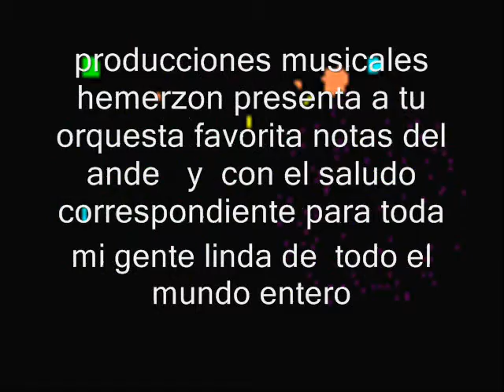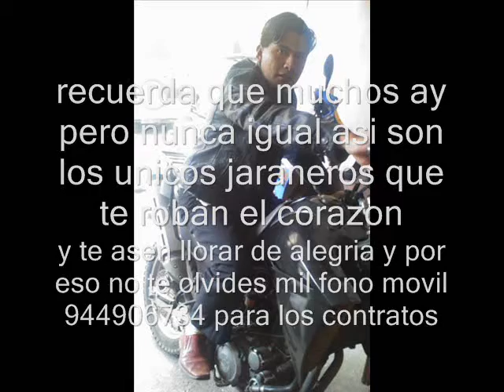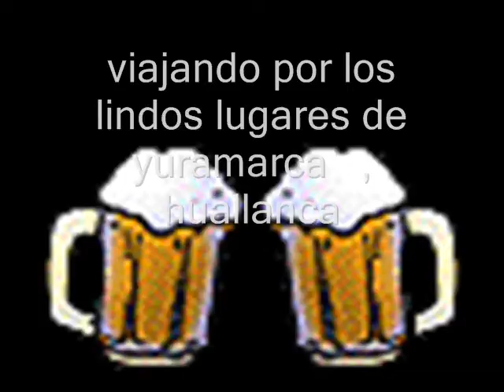orquesta notas del ande primicia 2012 estamos perdiendo el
pruevalo haber si te gusta .gustos son gustos